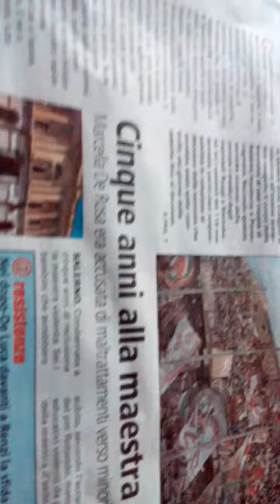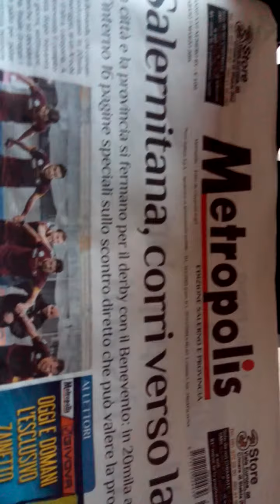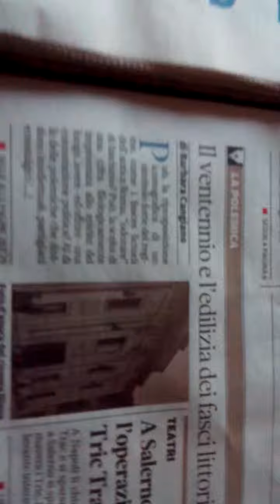Rassegna Stampa 7 marzo 2015